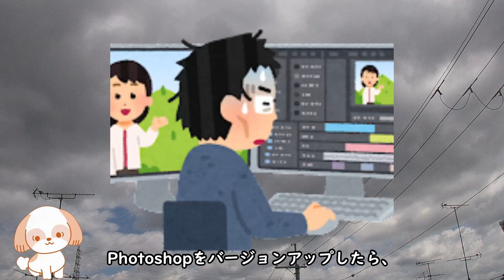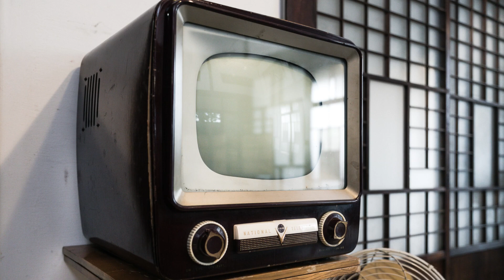朝ドラ「らんまん」田邊教授と奥さんの聡子さんの話をもう一度だけ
聡子さんのモデルは柳田順さんらしい？